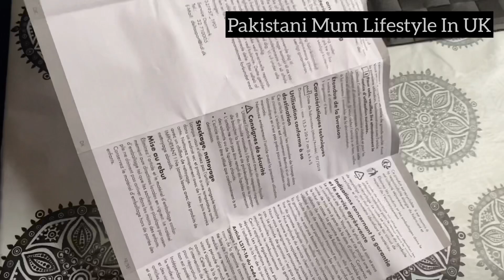walk in local park|Eid Ul Adha Recipe| meat seekh kababs full recipe in Urdu/Hindi| new sink tidy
.com/pakistanimum_lifestyle_in_uk/